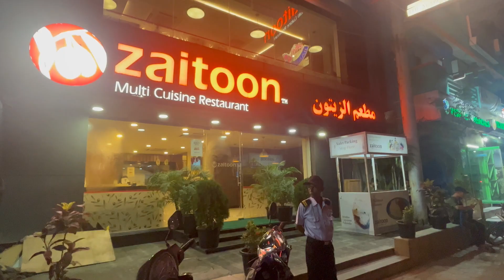ZAITOON food vlog| lavender tales